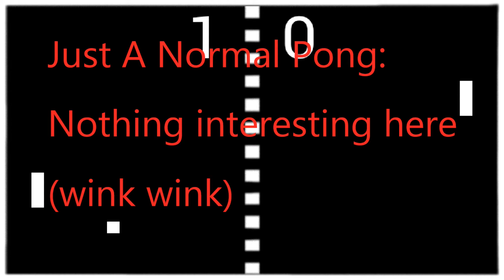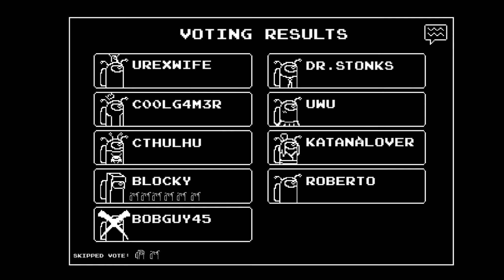Totally just a Normal Pong: It's what it sounds like (wink)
Beef Gravy and Lil Beef play "Totally just a Normal Pong", a free game from Itch.io that has some fun surprises in the retro style.